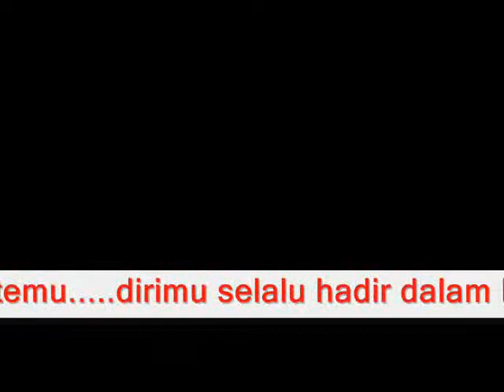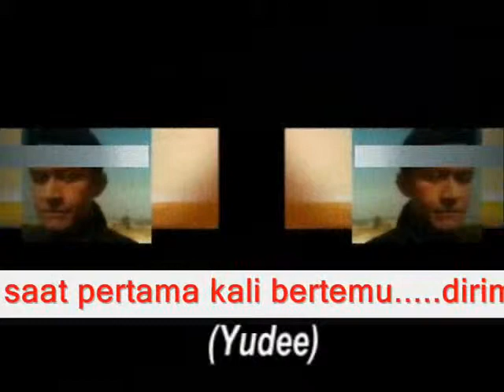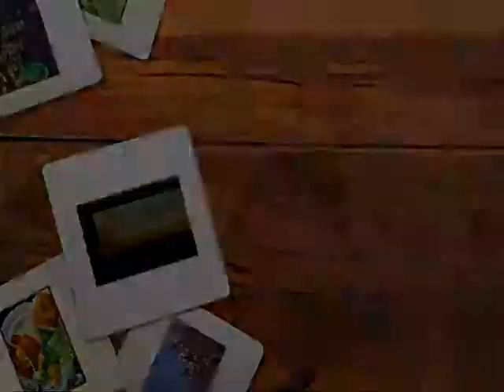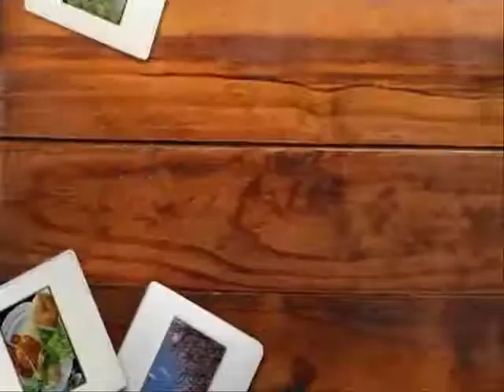SAAT PERTAMA KALI BERTEMU - MIFTACHUL WACHYUDI (YUDEE)